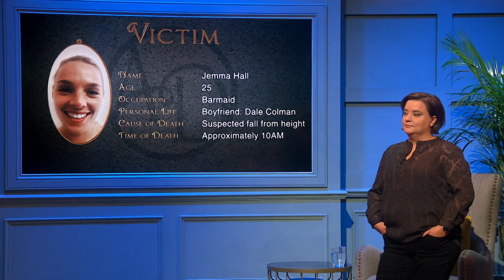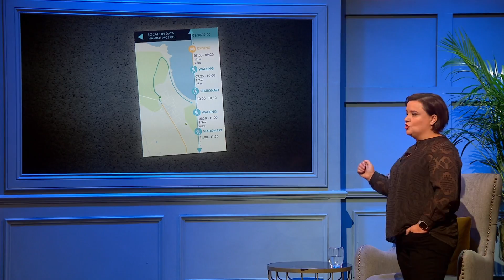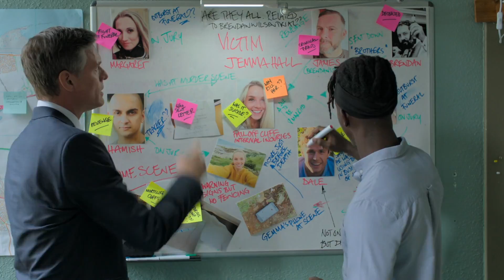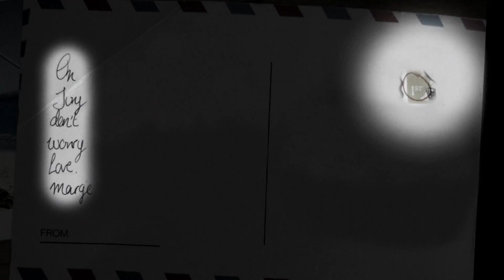Armchair Detectives (Game Show): Episode 3 - Murder Mystery | Full Episode | Game Show Channel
Three amateur sleuths solve a deadly crime in the fictional town of Mortcliff. Someone is picking off the members of a jury, one by one - but who?

Every show of Armchair Detectives transports three players and the viewers at home to the fictional town of Mortcliff where a dastardly crime has been committed. Their task to discover whodunnit? As the three contestants follow the story of the days victim, they'll be right at the centre of an intriguing mystery guided by the investigations of DI Knight and his partner in justice, DC Slater. The show is a play along and immersive investigation that can be enjoyed every step of the way. Like any good quiz, crime is crammed with titillating reveals, but as the drama unfolds, more suspects and clues will come to light. With their critical thinking put to the test will players and viewers be able to identify the killer?